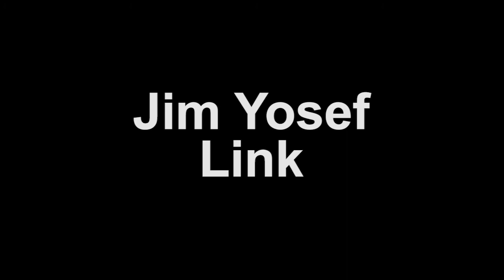No copyright - paczka muzyki do filmów SPECIAL 100 SUBÓW cz.2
Instrumental jest to sama muzyka bez wokalu. Z normalnej piosenki jest ją bardzo ciężko wyizolowć, ale mi sie to udaje ;). Więc możesz zostawić łapkę w górę i subika na kanale za trud włożony w nagrywanie.

Źródło: